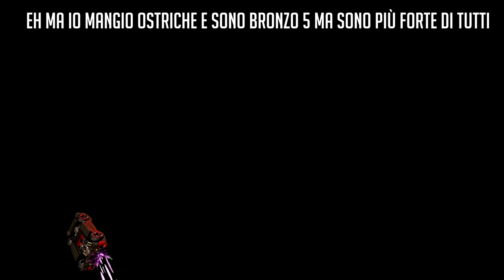Analisi 2v2 (Nichyx: Champ 2) - Rocket League DOPPIO ITA [#61]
Outro Fortnite: sleeperspaceborn - special